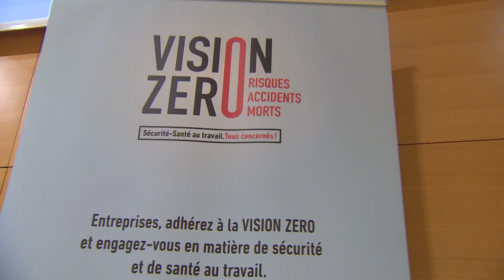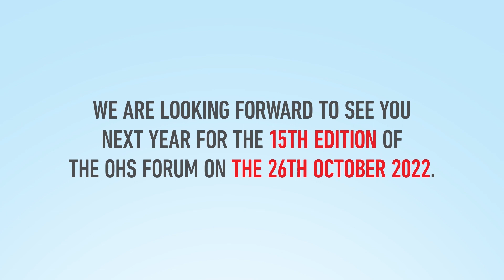Aftermovie Forum SST 2021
🇫🇷 Découvrez l'aftermovie de la 14e édition du ForumSST 2021 : Obtenez un aperçu unique derrière les coulisses de la première conférence virtuelle du Forum de la sécurité et de la santé au travail.
Vous pouvez également retrouver le Replay de l'événement et bien d'autres impressions sur notre site web :

🇬🇧 Discover the after movie of the 14th edition of the OHSForum 2021. Get a unique insight behind the scenes of the first digital conference of the Occupational Health and Safety Forum, which took place on 23 November.